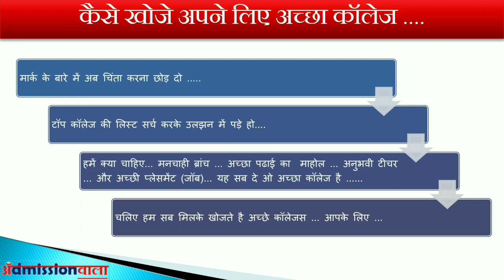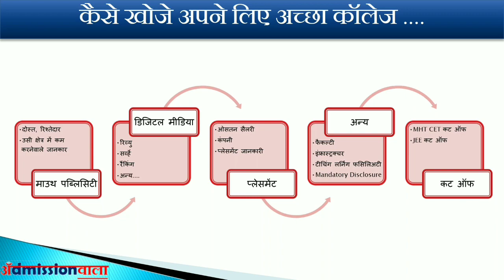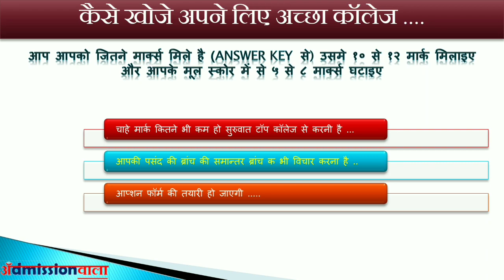Best Engineering Colleges for you, How to find top engineering college,TOP ENGINEERING COLLEGES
दोस्तों ... इधर उधर बेस्ट आप्शन सर्च करने से अच्छा है .. हम खुद आपना आप्शन खोजे ..
सभी दोस्तों से गुजारिश है आप अपने लिस्ट मुजे कोम्म्नेट में लिख दो ..
आपके रेफरेंस के लिए  पिचले दो साल के कट ऑफ की लिंक दे रहा हूँ .
Engineering Admission Cut Off 2017-18

result date mht cet 2019
Maharashtra MHT CET
Maharashtra Engineering admission
MHT CET 2019 cut offs
mht cet 2019 cutoff marks
Maharashtra cet cut off marks
cut off marks 2019
cutoff marks 2019
Maharashtra engineering cut offs
mht cet counselling
mht cet
mht cet result 2019
mhtcet
mh cet 2019
mhtcet 2019
cet result 2019
mht cet 2019 expected cut off
tfws scheme
mht cet 2019 percentile
mht cet 2019 result date
mht cet counselling process
cet result 2019
result date
result maharashtra
maharashtra result